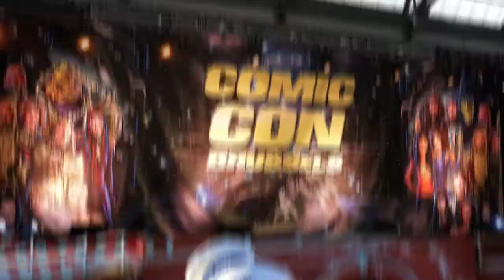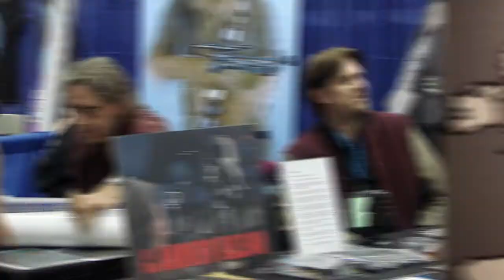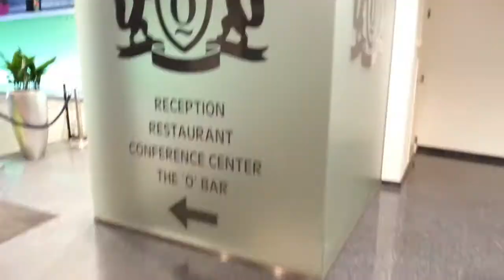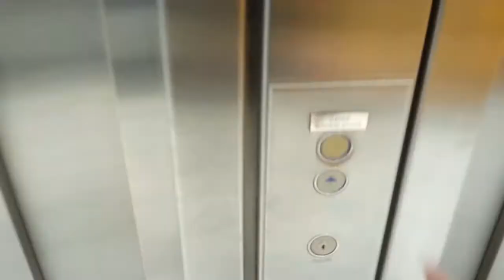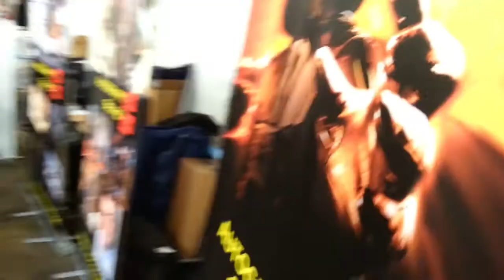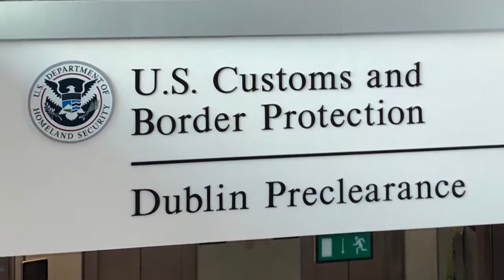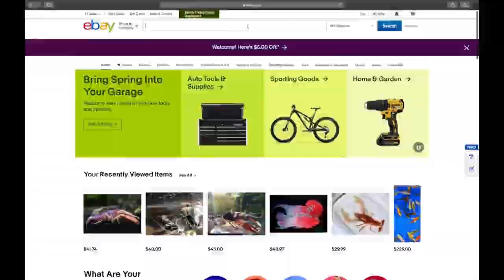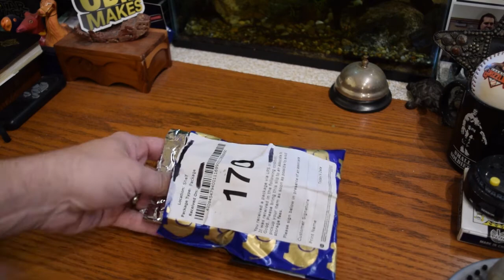Aquatasy - Did I Forget Something? - Aquariums, Autographs, Airports, and Absentmindedness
Come along with me as Aquatasy goes to Europe! See my trip to Belgium to be a featured guest at the huge Comic Con Brussels! Find out why a fish tank guy was invited to meet fans and sign autographs next to stars from Harry Potter, Doctor Who, Game of Thrones, and Star Wars! Witness as I ponder what it was I forgot to do regarding my fish tanks before I left! And thrill at the excitement of unraveling the mystery upon returning home! You'll laugh, you'll cry, you'll kiss 13 minutes and 33 seconds goodbye! Don't miss this exciting (or at least amusing) installment of Aquatasy..."Did I Forget Something?"

Music licensed from AudioBlocks.

Remember, you can get your very own official  Aquatasy "I SUFFER FROM M.T.S." (Multiple Tank Syndrome) T-shirt or mug along with other excellent official Aqutasy item by following this link...